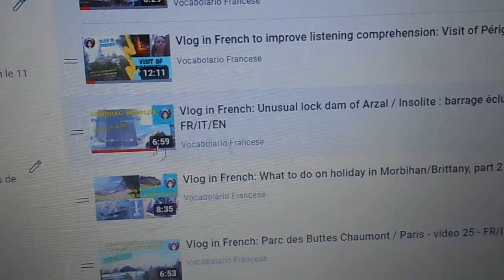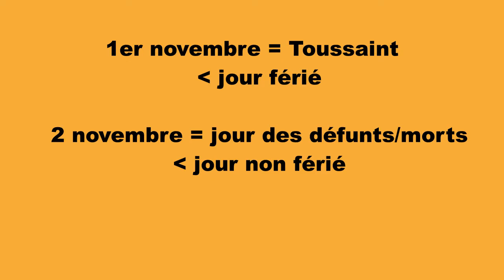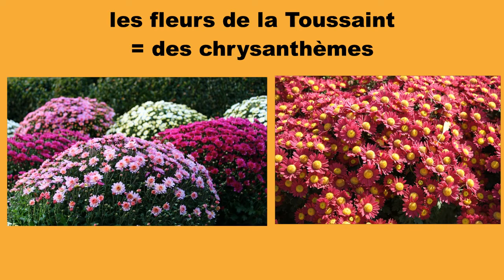La Toussaint, fête religieuse et jour férié en France - video 51 - FR/IT/EN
Sur Vocabolario Francese je vous explique ce qu’est la Toussaint, une importante fête religieuse traditionnelle en France qui tombe le 1er novembre. C’est un jour férié où on célèbre tous les saints. Le lendemain, 2 novembre, c’est le jour des défunts. Les Français célèbrent leurs proches décédés et vont fleurir les tombes au cimetière.

Pour découvrir le PATRIMOINE français et vous promener avec moi dans les villes et villages de France

Musique utilisée
Titre : Spark
Auteur : Vexento